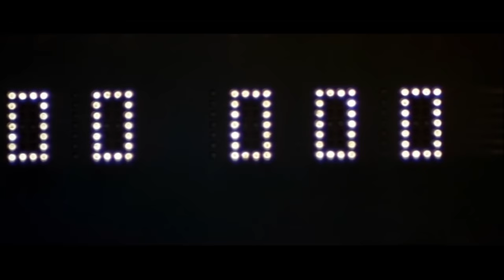8th Inning Pep Talk Billy Chapel For Love of the Game